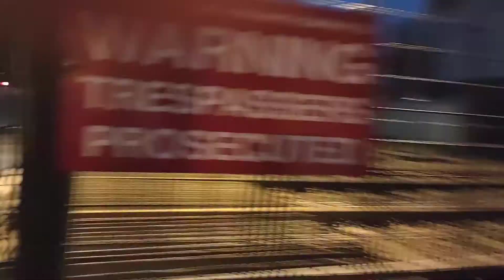Meeting house Level Crossing. (West Belfast) 31/12/21